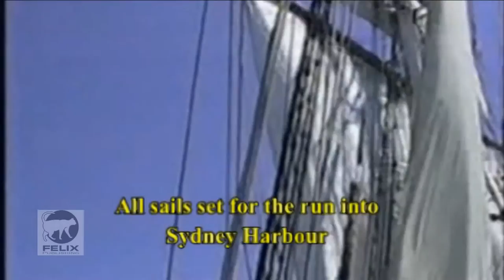1 Windjammer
Join  the crew of a 19th Century-style Windjammer (a Brigantine in this case) and sail 1000 km. down the eastern Australian coast from Brisbane to Sydney. Swab the decks, take a trick (duty) at the helm and climb aloft to change the sails.